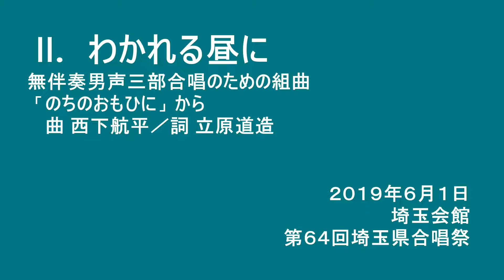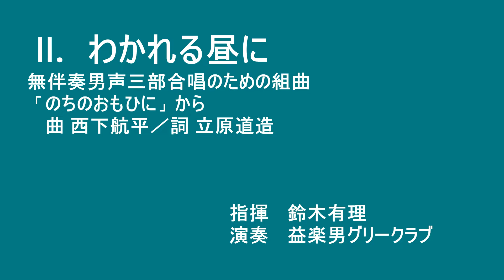西下航平作曲「わかれる昼に」【益楽男グリークラブ】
こんにちは、益楽男グリークラブです！

無伴奏男声三部合唱のための組曲「のちのおもひに」から
Ⅱ．わかれる昼に
作曲　西下航平／作詞　立原道造

2019/06/01　第64回埼玉県合唱祭
埼玉会館大ホール　於
指揮　鈴木有理
演奏　益楽男グリークラブ